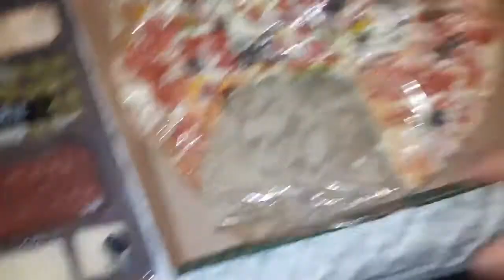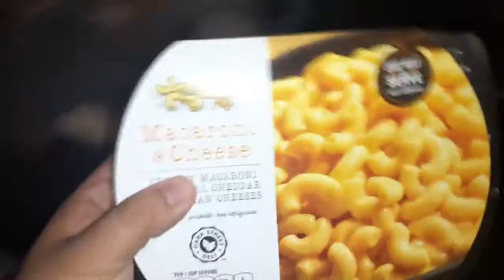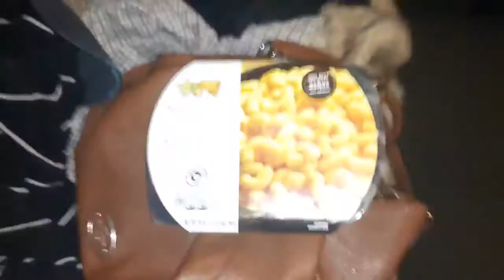Columbus Charcuterie Tasting board review